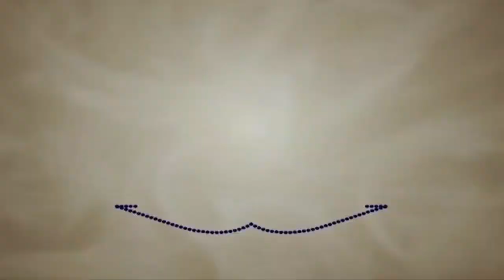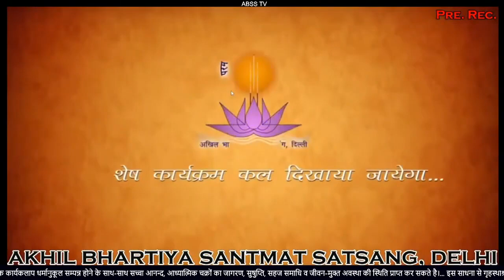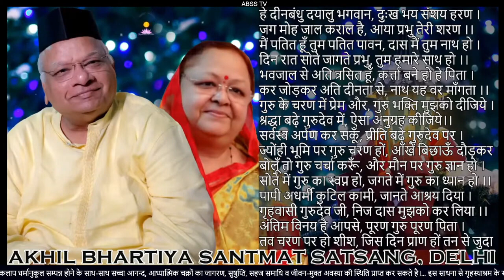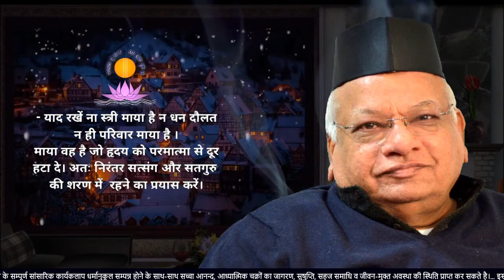Sandhya Vandana at 7 00PM